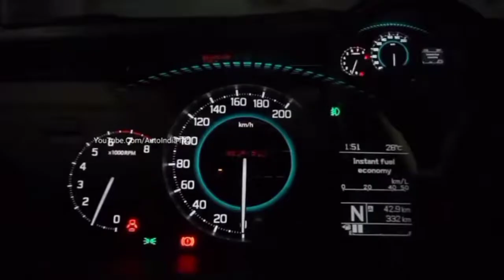New Alto k-10 September 5, 2022